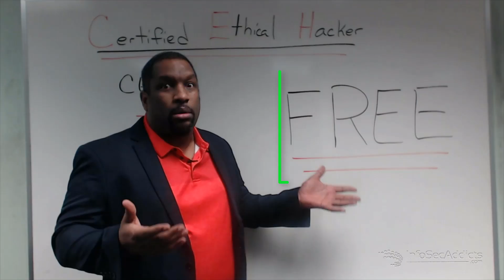Certified Ethical Hacker (CEHv10): The Ultimate Guide (2021)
In this video, You would be shown how to Prepare for the Certified Ethical Hacker version 10 (CEHv10)!
The CEH credential certifies individuals in the specific network security discipline of Ethical Hacking from a vendor-neutral perspective.